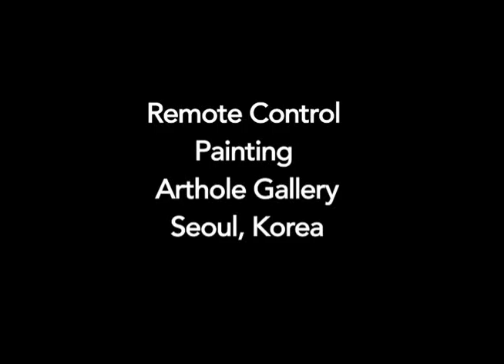Remote Control Painting Art Installation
Here is my interactive painting project exhibited at a gallery in Seoul and at the World Annual Maker Faire in New York City.